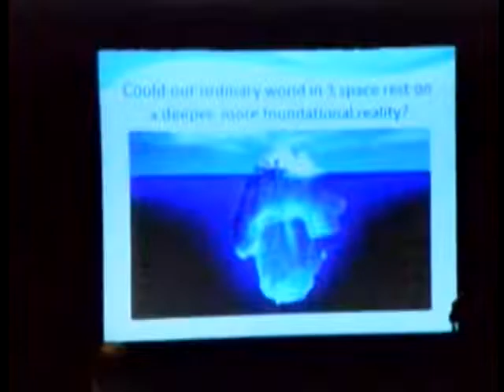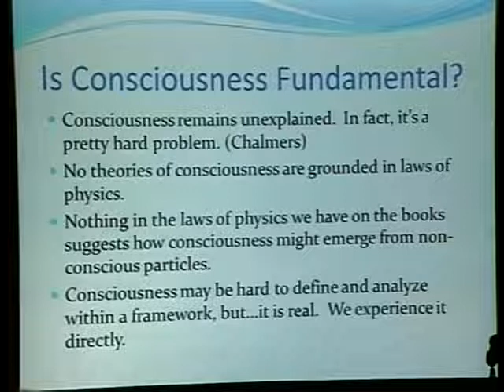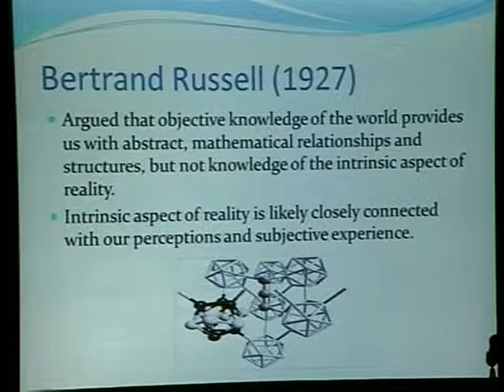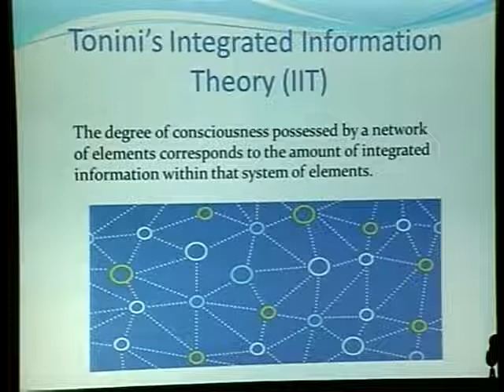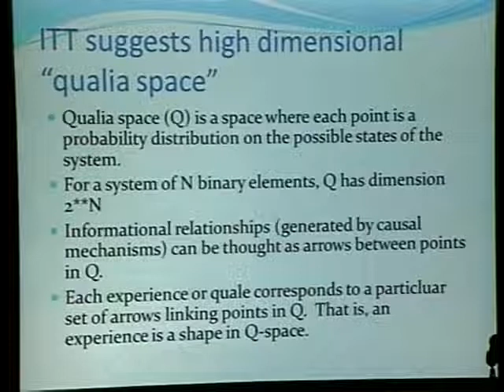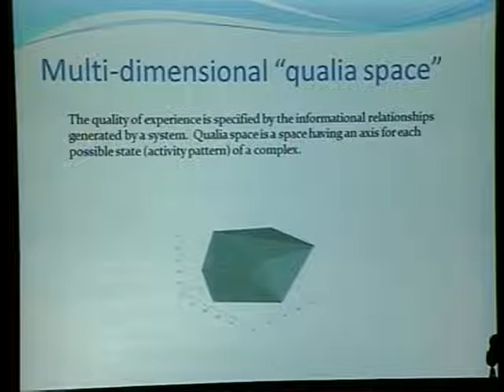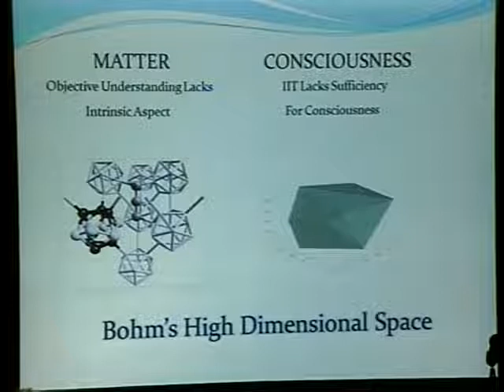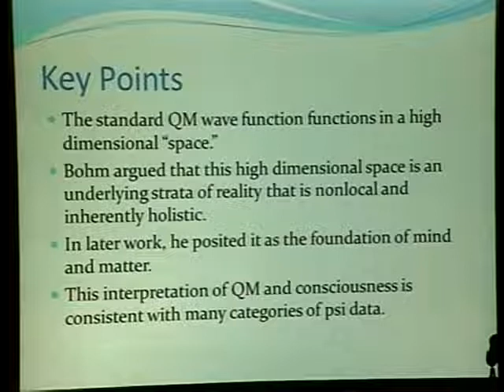Quantum Mechanics, Metaphysics, and Bohm’s Implicate Order | George R. Williams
Quantum Mechanics, Metaphysics, and Bohm’s Implicate Order [SSE]
George R. Williams

Quantum mechanics has provided a successful framework for describing the behavior of the subatomic world. However its ontological interpretation remains mysterious. Alternative interpretations include aspects of our reality existing in quantum superposition prior to measurement (Copenhagen) or splitting into multiple separate realities (Everett). Quantum mechanics also challenges our metaphysical notions or underlying assumptions about reality. The best-known example, perhaps, is the nonlocality between subatomic particles that has been experimentally confirmed. Einstein and his colleagues vigorously argued that quantum mechanics violates locality and therefore had to be incomplete. However, nonlocality was confirmed to be an intrinsic aspect of quantum mechanics.

This historical debate on nonlocality raises the question of what role metaphysical assumptions play among competing interpretations. Another class of quantum mechanical interpretations seeks description of reality more congruent with our experience, yet via sharper deviations in our underlying metaphysical assumptions. Bohm introduced his guidance equation to provide an interpretation for quantum mechanics that allowed particles to have definite location and trajectory. However Bohm achieved this by positing that the movement of particles depended on the configuration space, whose dimensionality is three times the number of particles in the universe. Bohm’s approach suggests that we can perhaps achieve an ontology that is congruent with classical physics through a quantum potential function that is inherently nonlocal and holistic. While most physicists have not followed Bohm’s approach, some find its ontology more appealing than the alternatives. A key question arises, however, is what are the implications of the fact that the quantum waveform operates in a high dimensional (configuration) space. What is this high-dimensional space about? Some have argued that this high dimensional space is real and represents a more fundamental level of reality.

Bohm’s later work proposed that this high-dimensional space of the waveform represents a more fundamental level of reality, an implicate order, which is the foundation for both consciousness and matter. Few physicists or philosophers have been willing to take this step, primarily because of the generally accepted assumption that consciousness supervenes on matter. However the arguments of Chalmers and other philosophers of mind imply that consciousness probably does not emerge from matter. Also the work of Tonini has illustrated that subjective experience seems to require an extraordinary amount of information and dimensions. Thus a framework that takes the high dimensionality of the waveform as real and foundational for both matter and consciousness appears to be a viable alternative, not just a solution for the measurement problem in quantum mechanics, but the hard problem of consciousness as well.

Another important advantage of this approach is that it provides a framework that is consistent with the psi literature. Bohm’s implicate order, existing as a proto-conscious, nonlocal potentia, can provide promising explanations for such psi categories as clairvoyance, precognition, and mind-matter interaction. Thus Bohm’s implicate order, while radical in some respects, distinguishes itself from other interpretations of quantum mechanics through its implications for empirical testing.

Recorded at the Society for Scientific Exploration Conference in Boulder, Colorado 2016.